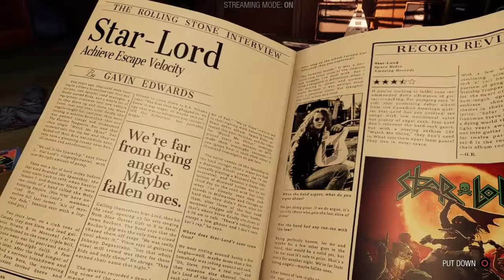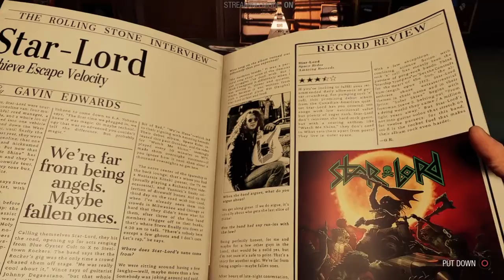GUARDIANS OF THE GALAXY (PART 1)